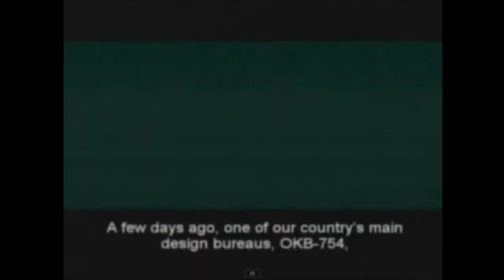Dica Gamer - Metal Gear Solid 3 Snake Eater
Ai vai pra voces um vídeo diferente hoje! Isso é um videozinho meu recomendando um jogaço pra voces (melhor da história) com um trailer e o tema. Apenas uma recomendação de um jogão de PS2, com comentários de um viciado em Metal Gear. Espero que gostem e até o próximo vídeo!

Atenção! Essas Imagens e essa música não me pertencem, apenas minha voz!